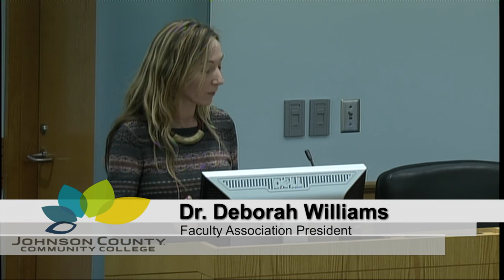JCCC Board of Trustees Meeting for January 16, 2014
The monthly meeting of the JCCC Board of Trustees which was held on January 16, 2014.